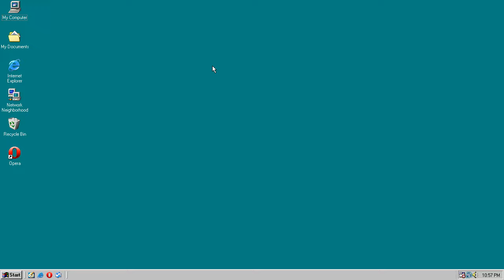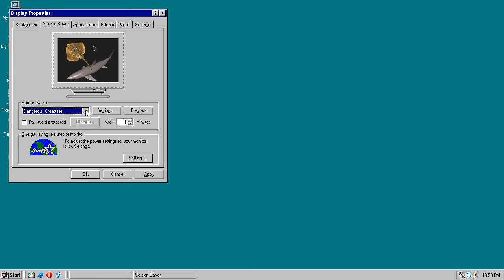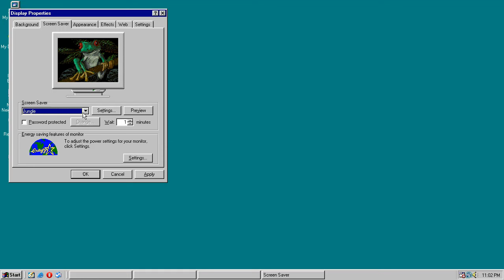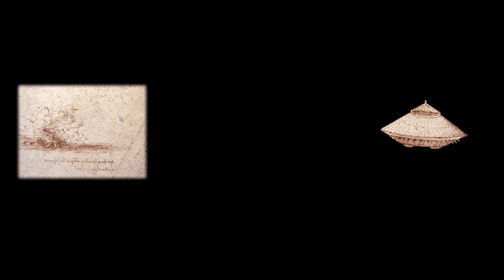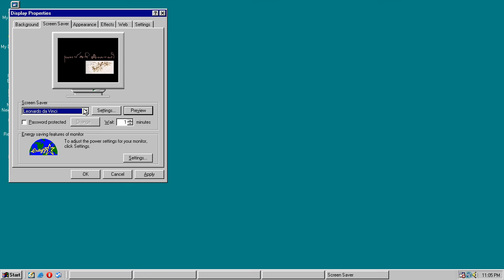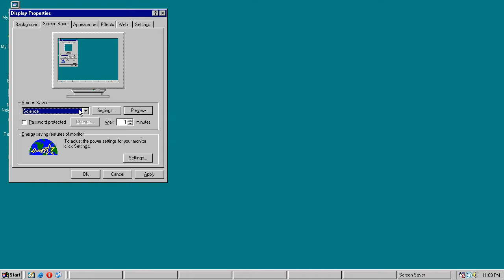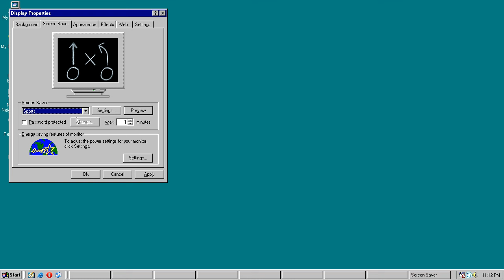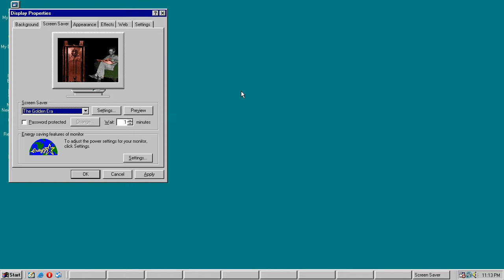Microsoft Plus! 98 Screensavers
This video doesn't have music because most of the Microsoft Plus! 98 screensavers have audio. Most of these screensavers are quite boring to watch, which is why I didn't include them in my Windows Screensavers video.

00:00 - Windows 98
00:06 - Baseball
00:36 - Dangerous Creatures
01:38 - Inside your Computer
02:31 - Jungle
03:41 - Leonardo da Vinci
05:33 - Mystery
07:25 - Nature
07:56 - Science
08:04 - Space
08:44 - Sport
09:55 - The 60s USA
10:01 - The Golden Era
11:10 - Travel
11:52 - Underwater